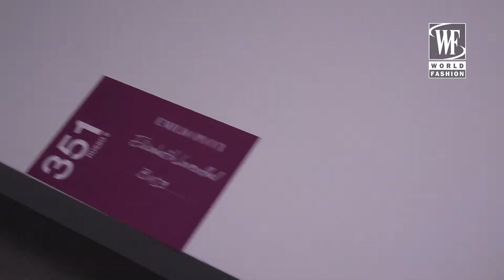Emilio Pucci Осень/Зима 17-18 Неделя Моды в Милане